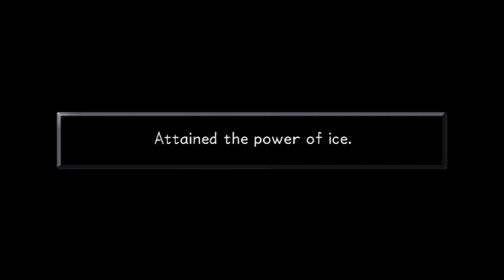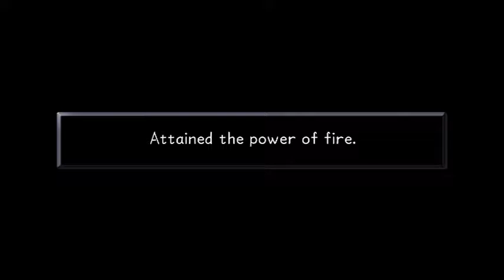kingdom hearts part 15